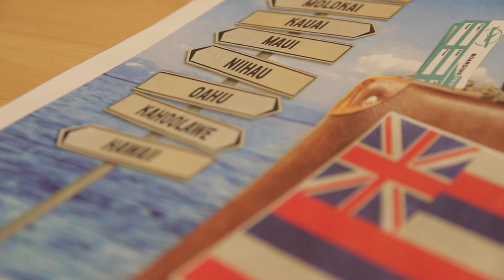Free Stock Footage